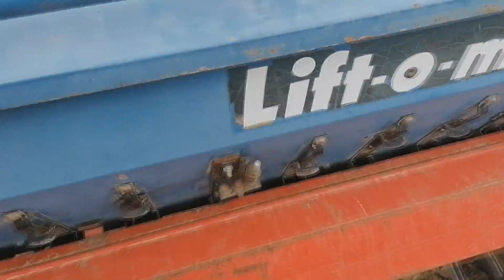Sjetva soje sa NORDSTEN 3m žitnom sijačicom i traktorom John Deere 3020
Sjetva soje Bc BAHIA sa Nordsten 3 metra sijačicom i traktorom John Deere 3020...
Ako vam se sviđa ovaj video i ako ste za više ovakvog sadržaja molim vas da se pretplatite(BESPLATNO JE!!!) na moj kanal i da stisnete dolje  SVIĐA MI SE (Like) gumb, te ako vas nešto zanima ili ako imate nešto za reći molim vas da to napišete dolje u komentare...Hvala vam!!!

If you like this video and are more for this kind of content please subscribe (IT'S FREE !!!) to my channel and press down I LIKE the (Like) button, and if you are interested in something or if you have something for say please write it down in the comments ... Thank you !!!
Linkovi (Links):
Bruno 2204 Kanal: